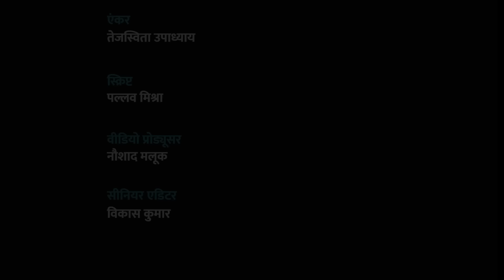Haryana Floor Test: हरियाणा में BJP-JJP के गठबंधन में टूट, नंबर गेम में कौन, कितना आगे है?।Quint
Haryana Floor Test Updates: हरियाणा (Haryana) का मुख्यमंत्री बनने के साथ ही नायब सिंह सैनी के सामने फ्लोर टेस्ट की सबसे बड़ी परीक्षा है. बुधवार, 13 मार्च को उन्हें विधानसभा में बहुमत साबित करना है. बता दें कि इससे एक दिन पहले ही अचानक मनोहर लाल खट्टर ने सीएम के पद से इस्तीफा दे दिया था. इसके कुछ घंटों बाद ही नायब सिंह सैनी ने नए सीएम के तौर पर शपथ ले ली थी. इसी के साथ राज्य में बीजेपी-जेजेपी गठबंधन भी टूट गया है. ऐसे में ये जानना जरूरी है कि नंबर गेम में कौन, कितना आगे है?

Haryana Floor Test: With becoming the Chief Minister of Haryana, Nayab Singh Saini has the biggest test of the floor test. On Wednesday, March 13, he has to prove his majority in the assembly. A day before this, suddenly Manohar Lal Khattar resigned from the post of CM. A few hours later, Nayab Singh Saini was sworn in as the new CM. With this, the BJP-JJP alliance has also broken in the state. In such a situation, it is important to know who is ahead in the number game, how much ahead?